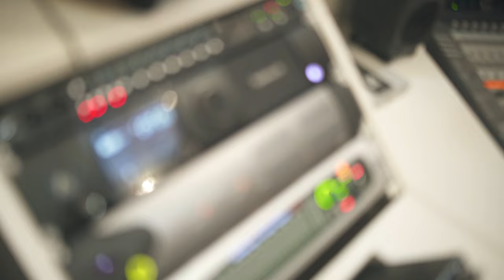Mc Robinho - De 10 Pra 100 [Web-Clipe Oficial] Prod. DJ Rhuivo.